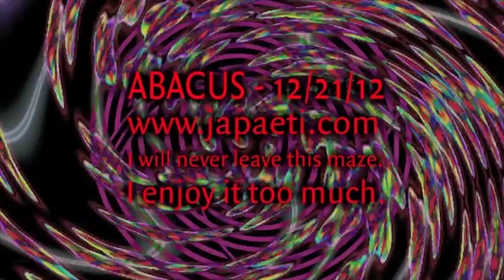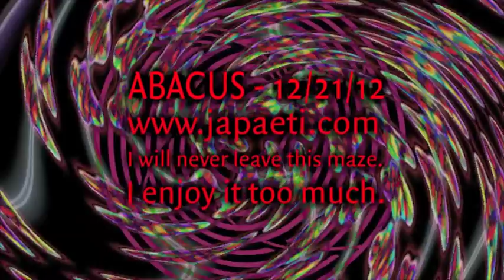Japaeti | ABACUS Full Album Teaser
Japaeti is manifesting...ABACUS...December 21, 2012

You've made it to the teaser. for ABACUS in it's entirety. It will stay up for two weeks from the release date. Spread the word, my friends.